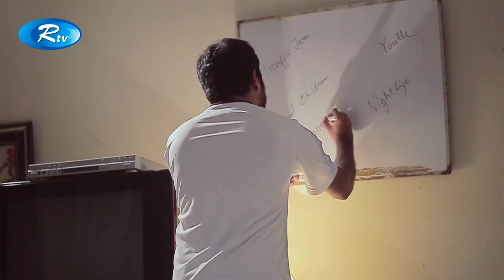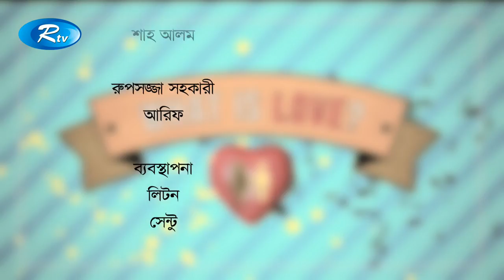What is Love ? Ep-1 | হোয়াট ইস লাভ? পর্ব-১ | John | Aparna | Mishu | Sabila | Rtv Eid Drama Serial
নাটক : হোয়াট ইস লাভ
অভিনয়ে : জন কবির, অপর্ণা, মিশু সাব্বির, সোনিয়া হোসেন,
ইরফান সাজ্জাদ, শায়লা সাবি, সাবিলা নূর ও সাফায়েত মনসুর রানা।
রচনা ও পরিচালনা : সাফায়েত মনসুর রানা

Drama: What is Love?
Cast : John Kabir, Aparna, Mishu Sabbir, Sonia Hossain,
Irfan Sajjad, Shaila Sabi, Sabilla Noor and Safayet Mansur Rana.
Script & Direction : Safayet Mansur Rana

- Team RTV